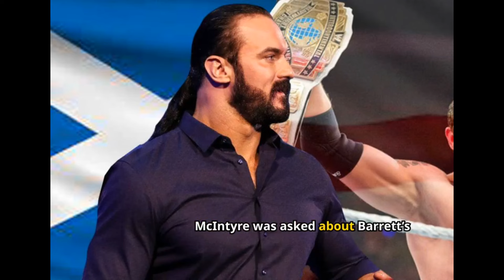Drew McIntyre to Wade Barrett: “Stay Out of My Business” – A Brewing WWE Feud?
Drew McIntyre has fired back at Wade Barrett, telling him to "stay out of my business" after recent on-air comments from the WWE commentator. Could this be the start of an explosive feud between two UK-born powerhouses? With Barrett hinting that he might still have some fight left, the WWE Universe is buzzing with speculation. Will Wade Barrett step back into the ring to face McIntyre, or is this just the beginning of a verbal war? Watch now to find out all the details and get the latest updates on this heated confrontation!